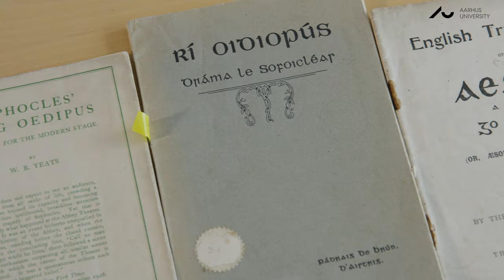Professor Isabelle Torrance: "AIAS enabled me to transform my career"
Professor Isabelle Torrance recounts how a 3-year AIAS-COFUND fellowship stay at the Aarhus Institute of Advanced Studies at Aarhus University has paved the way for a successful ERC Consolidator grant application, enabling her to stay in Aarhus. At Aarhus University, Torrance is now leading her own ERC-funded research group CLIC, Classical Influences and Irish Culture. Her CLIC research group is investigating how classical models expose the shifting political structures of the nation through the politics of language, of conflict, of (post)colonialism, of gender, of identity.

Her 3-year AIAS research fellowship gave Torrance time to practice ‘slow science’, which has transformed her career in an interdisciplinary and new direction of ‘Classical Reception Studies’. In 2021, Torrance was recognized for her achievements with the Victor Albeck Award for her interdisciplinary work and her ability to establish synergy between classical studies and modern history.